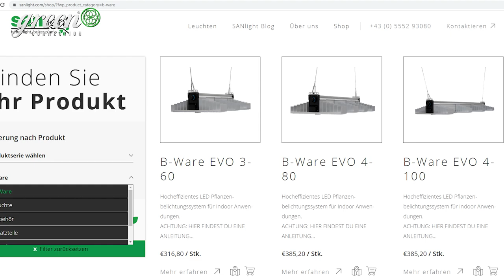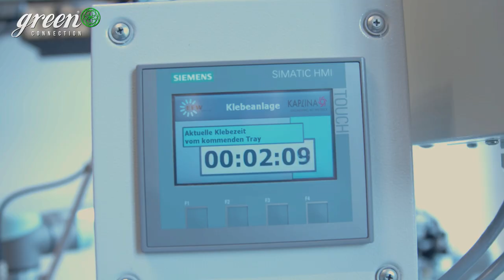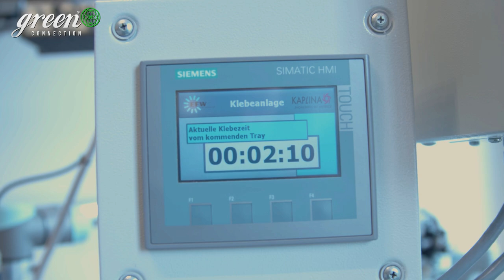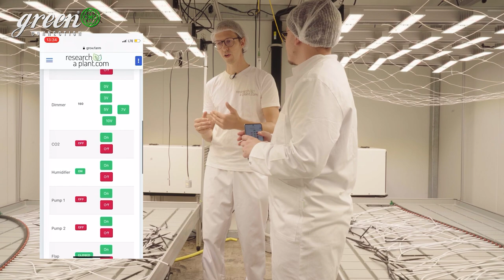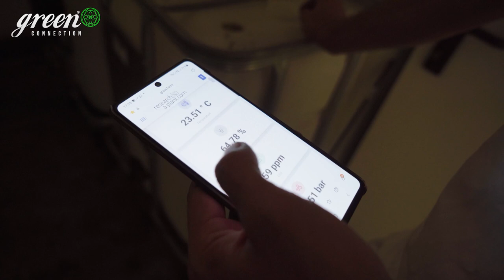Wie an Cannabispflanzen geforscht wird & Neues aus der LED Produktion - Zu Besuch bei SANlight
Viel zu lange gewartet!
Es geht wieder los.

Liebe GreenConnection Zuschauer,

in der neuen Folge ist jede Menge Abwechslung angesagt. Es geht nämlich nicht nur ausführlich um die Firma SANlight und ihre neue Evo Serie, es wird außerdem auch um Cannabis Forschung gehen. Hierzu besuchen wir unseren alten Freund und Kollegen Benjamin Flatz in der Schweiz und schauen uns an, wie Cannabis Forschung im Jahr 2021 aussehen kann und welche Projekte er mit seiner Firma Research a Plant geplant hat.

Ich wünsche euch viel Spaß mit der neuen Folge.

Beste Grüße
Timm

0:00-0:53 Shout Out - Cannabis Community
0:54-1:43 Annmoderation
1:44-22:31 Zu Besuch bei SANlight
22:32-37:06 Zu Besuch bei Research a Plant
37:07-39:13 Neue Projekte für GreenConnection
39:14-41:48 Die Dokumentation der Cannabisblüten/Ernte
41:49-42:43 Abmoderation und Vorschau auf künftige Folgen

GreenConnection
Official Partner: BloomTech &
Zusammenarbeit mit VYBZ

In dieser Sendung werden Handlung gezeigt und/oder erwähnt, die in Deutschland für die meisten Menschen illegal sind.
Der Besitz, Handel, Erwerb, die Verarbeitung & Produktion sind in Deutschland illegal und stellen eine Straftat dar.
GreenConnection will seine Zuschauer informieren und aufklären.
Wir weisen ausdrücklich darauf hin, dass die betreffenden Handlungen nicht nachgeahmt werden sollen.